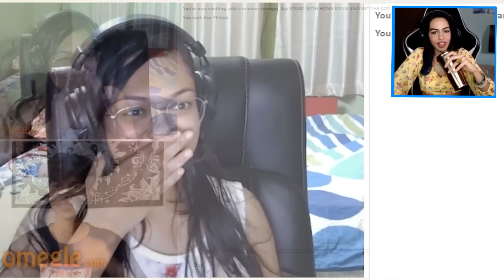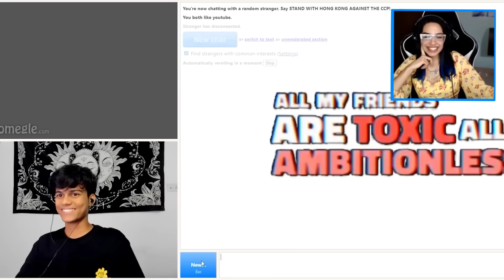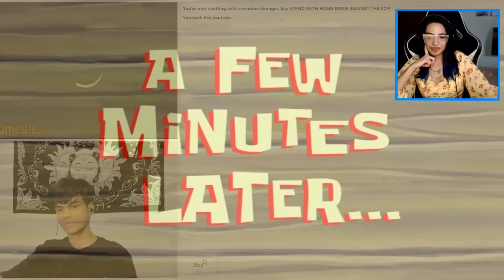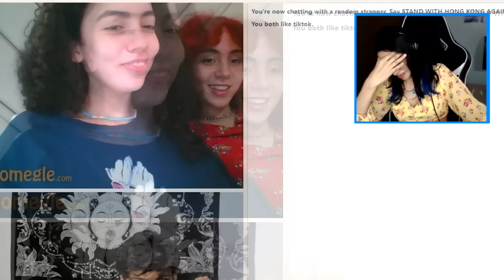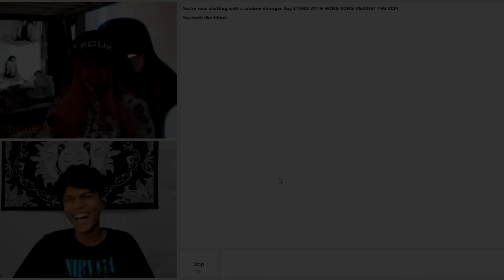Funny, Awkward reactions